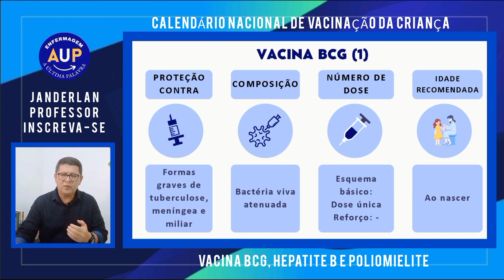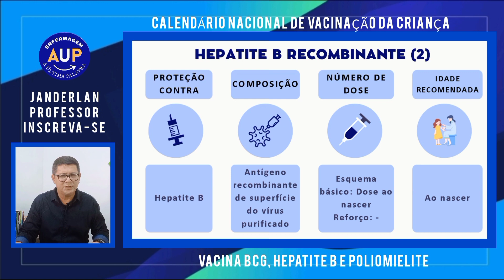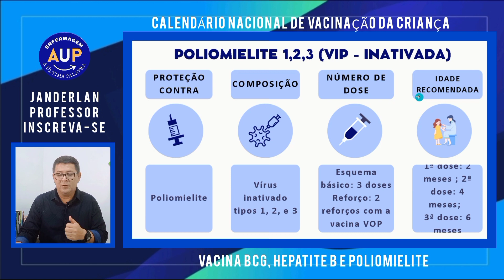AULA 1 - CALENDÁRIO DE VACINA (BCG, HEPATITE B E POLIOMIELITE)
Este vídeo aborda sobre a vacina BCG, Hepatite B e Poliomielite.

A BCG protege contra as formas graves da tubertuculose: mengíngea e miliar.
- A tuberculose miliar: é um tipo de tuberculose com risco potencial á vida que ocorre quando um grande número de bactérias se descola pela corrente sanguínea e se dissemina pelo corpo. É uma infecção contagiosa causada pela bactéria Mycobacterium tuberculosis que se propaga pelo ar

O QUE É BACTÉRIA OU VÍRUS ATENUADO?
- São agentes infecciosos vivos, porém enfraquecidos. Esta atenuação ocorre em laboratório, de modo que se tornem seguros para a aplicação.
- É importante explicar e deixar bem claro que, mesmo que a bactéria ou o vírus estejam vivo, eles não causam doença em pessoas imunocompetentes.

ALGUMAS OBSERVAÇÕES DA BCG?
(1) Devido à situação epidemiológica do país é recomendável que a vacina BCG seja administrada na maternidade. Caso não tenha sido administrada na maternidade aplicá-la na primeira visita ao serviço de saúde. Crianças que não apresentarem cicatriz vacinal após receberem a dose da vacina BCG não precisam ser revacinadas.

OBSERVAÇÕES DA HEPATITE B
- A vacina Hepatite B deve ser administrada nas primeiras 24 horas, preferencialmente, nas primeiras 12 horas de vida, ainda na maternidade. Esta dose pode ser administrada até 30 dias após o nascimento.
- Crianças até 6 (seis) anos 11 meses e 29 dias, sem comprovação ou com esquema vacinal incompleto, iniciar ou completar esquema com penta que está disponível na rotina dos serviços de saúde, com intervalo de 60 dias entre as doses, mínimo de 30 dias, conforme esquema detalhado no tópico da vacina penta.
- Crianças com 7 anos completos sem comprovação ou com esquema vacinal incompleto: completar 3 (três) doses com a vacina hepatite B com intervalo de 30 dias para a 2ª dose e de 6 meses entre a 1ª e a 3ª.

O quê é a poliomielite?
- A poliomielite, também chamada de pólio ou paralisia infantil, é uma doença contagiosa aguda causada por um vírus que vive no intestino, chamado poliovírus, que pode infectar crianças e adultos por meio do contato direto com fezes ou com secreções eliminadas pela boca das pessoas infectadas e provocar ou não paralisia.

Virus inativado:
- Em imunizantes desse tipo, o vírus é inativado, ou seja, morto, com o uso de substâncias químicas, irradiação ou calor, e se torna incapaz de causar infecção ou efeitos patológicos nas pessoas.